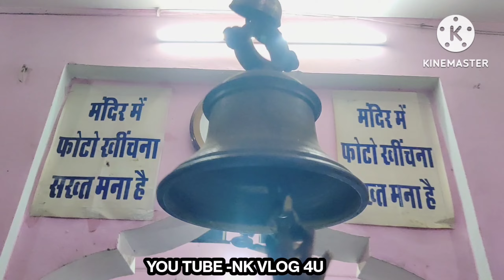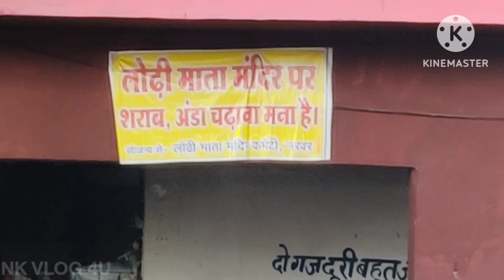लोड़ी माता का भजन | Lodi Mata Ka Bhajan | Narwar Bali maiya ke bhajan | नरवर बाली मैया के भजन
लोड़ी माता का भजन | Lodi Mata Ka Bhajan | नरवर बाली लोड़ी माता के भजन | Narwar Bali Lodi Mata Bhajan

hello friends i am nirmal from narwar madhypradesh
I bring new videos daily for you and if you are with me
Share your love by liking the video and sharing your cute can show it by commenting

If you want to help me by paying money then you can also do it on our phone or on google through pytm.

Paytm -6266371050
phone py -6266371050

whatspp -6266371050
Facebook - NK VLOG 4U and सूर्यवंशी निर्मल सिंह जी
all social media - NK VLOG 4U

hashtag -